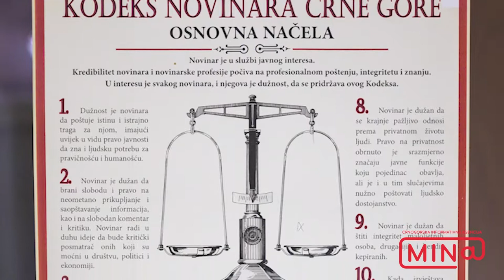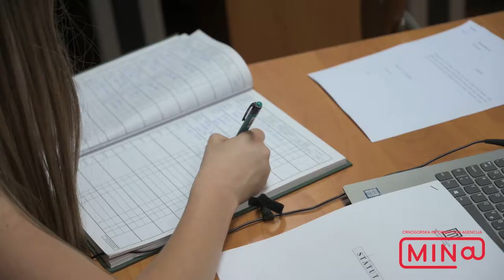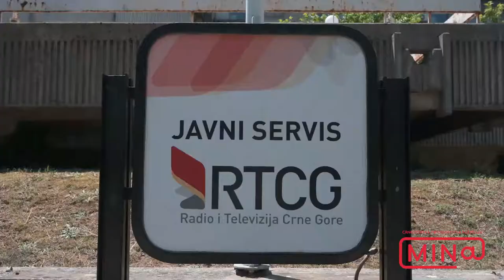novinar Mirsad Rastoder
Mirsad Rastoder o radu nekadašnjeg Novinarskog samoregulatornog tijela